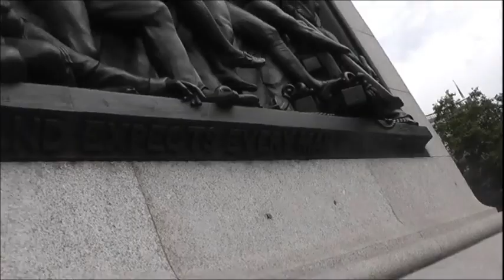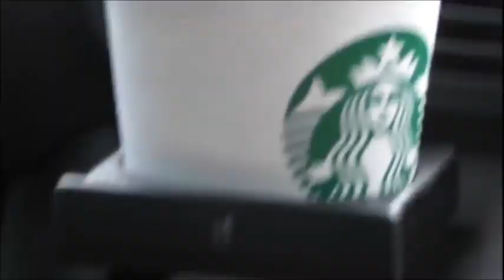London Vlog: Day 3 | VintageBeautyGirls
More from us:

Harriet's Twitter: @_harrietlily_
Harriet's Instagram: @lilyhayes
Shannon's Twitter: @shannontang